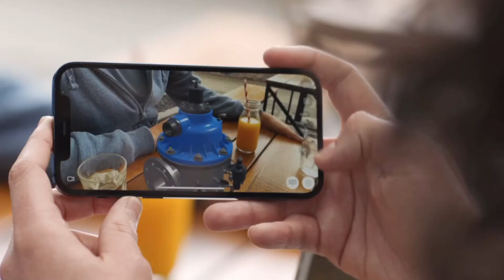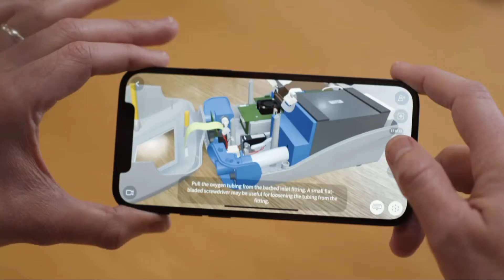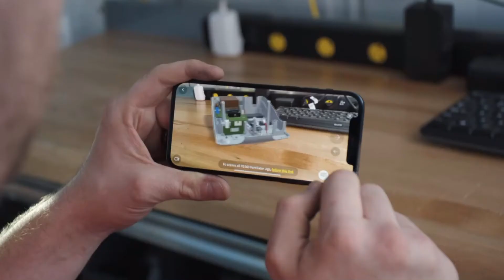Verizon 5G x JigSpace: Augmented reality spatial presentation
Accessing augmented reality spatial presentations (Jigs) easier and faster than ever

- Our software is available on desktop and mobile